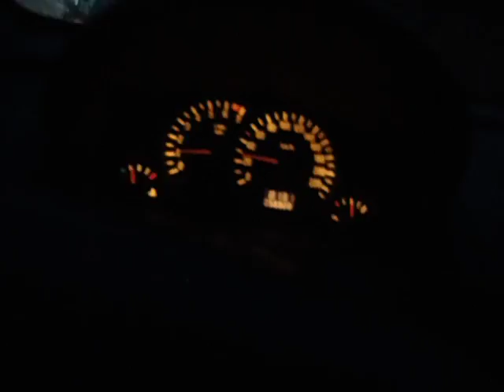LLuvia en Montevideo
Paseando en auto por la rambla de Montevideo. 5 Marzo 2012